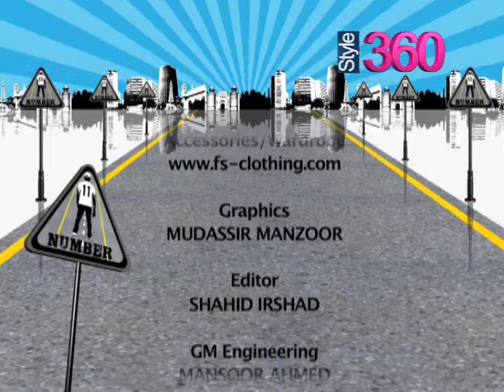11number EP# 163 Al Karam (Break3)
11number is hit program for young audience; 11number has all the flavors that you desire to taste for your style hunger. The program contains content about fashion, style, trends and what to wear yourself on a scale of "11" points. The host Fahad Sheikh has great sense of humor which will not let you to switch the Channel.

Produced by: Style 360
Host: Fahad Sheikh
Director: Faizan Saleem
Editor: Shahid Irshad